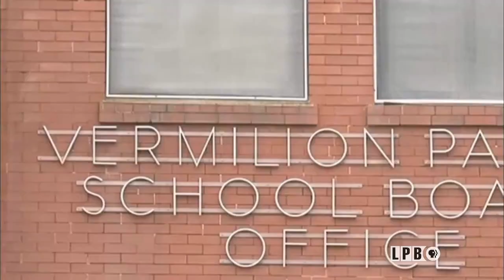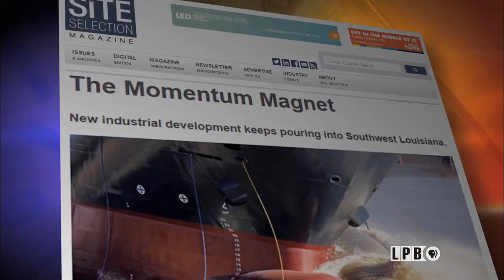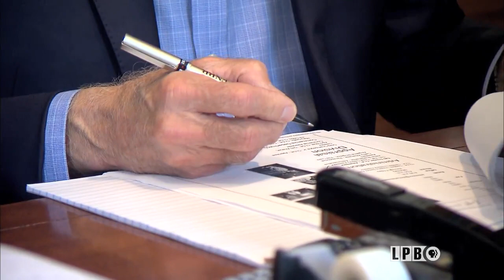Louisiana: The State We're In - 03/09/18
Stalemate in the Legislature, Steel Tariffs in Louisiana, Penguin Discovery